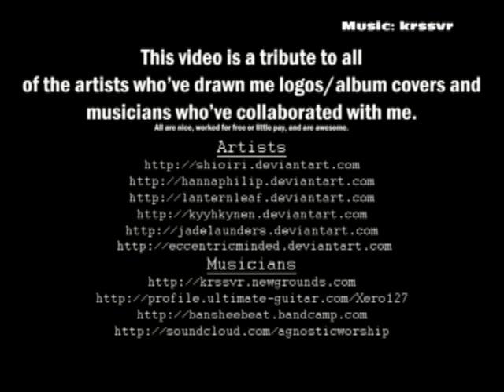Daydream Anatomy - Artists Tribute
I put together this compilation of art people made for me.
The music is remixes other people made of my songs for my 3rd album.
I hope they like it, and don't mind me showing their art to people.